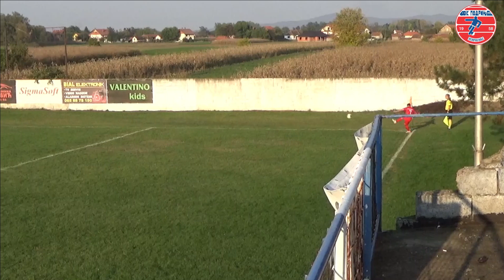FK Podrinje - FK Radnički 2:0 highlights